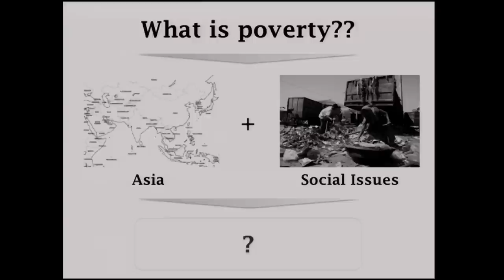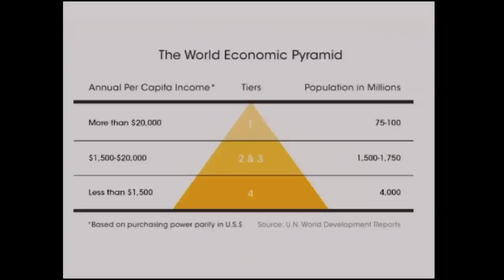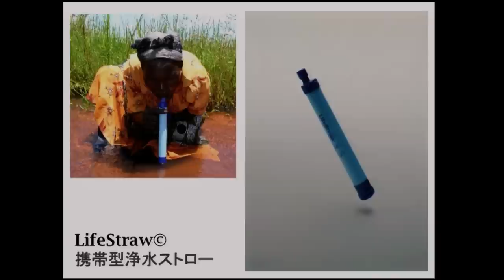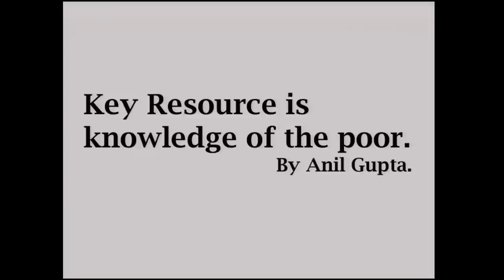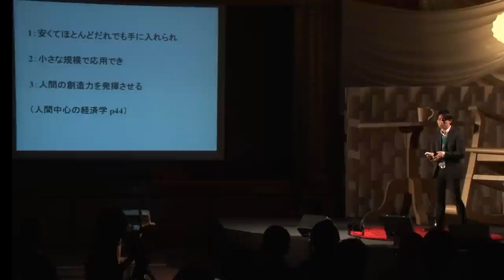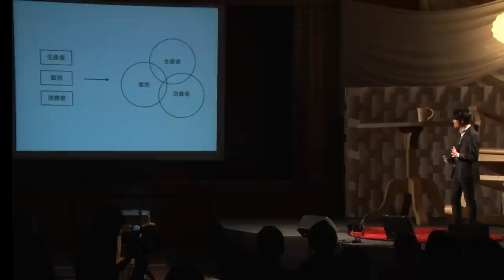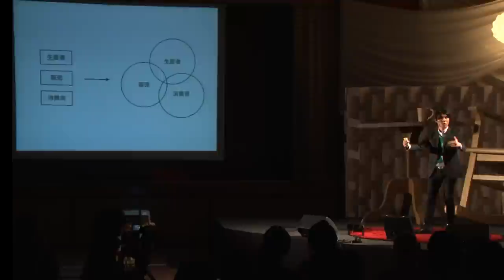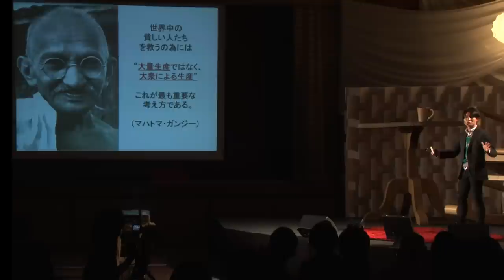More Imaginative Life: Takuto Motomura at TEDxKids@Chiyoda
[About Speaker]
Takuto Motomura (本村拓人)
Granma Inc. Founder / CEO